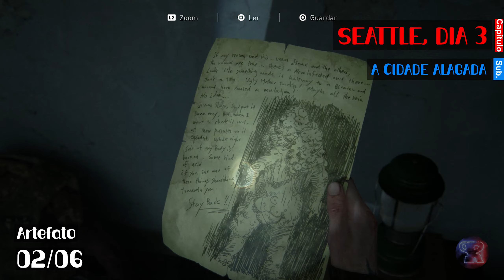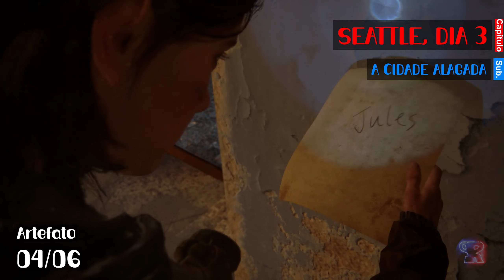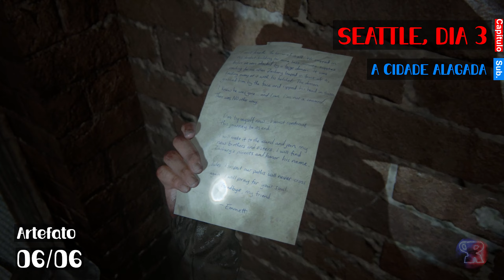【TLOU 2 100%】 • A CIDADE ALAGADA - Todos os Colecionáveis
Fala aí pessoal, blz?

TIMESTAMP

Capítulo: Seattle, Dia 3
 Sub-Capítulo: A Cidade Alagada

00:00 Intro
00:03 Carta Colecionável 01/02
00:32 Artefato 01/06
00:58 Registro no Diário 01/01
01:16 Cofre 01/01 - Senha 70-12-64
02:08 Bancada 01/02 - Troféu "No Campo"
02:30 Artefato 02/06
02:54 Artefato 03/06
04:13 Artefato 04/06
04:49 Artefato 05/06
05:11 Bancada 02/02
05:29 Carta Colecionável 02/02
06:00 Artefato 06/06